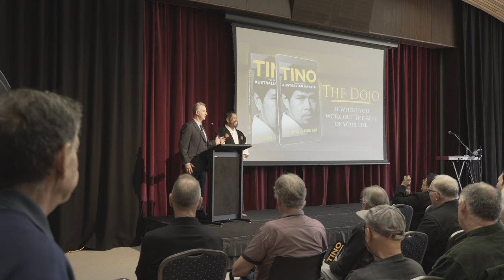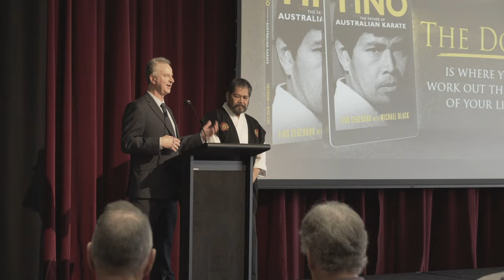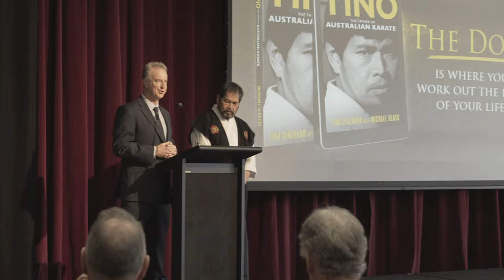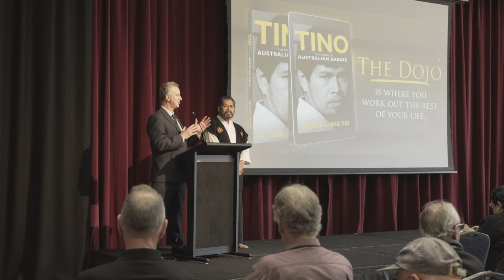Michael Black & Tino Ceberano Hanshi, Co-authors of TINO - The Father of Australian Karate.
Tino Ceberano Hanshi launched his biography at Camberwell in Melbourne on 25th Sept 2022. The function was well attended by over 200 friends, past students and family at Camberwell Civic Centre where Tino Hanshi used to host karate tournaments in the seventies. or on Amazon, available in print, Kindle and audiobook. It is titled TINO - The Father of Australian Karate, co-authored by Tino Ceberano and Michael Black, who presents his address here.